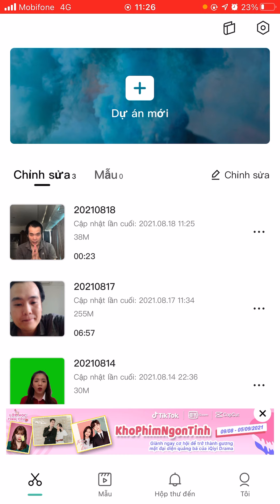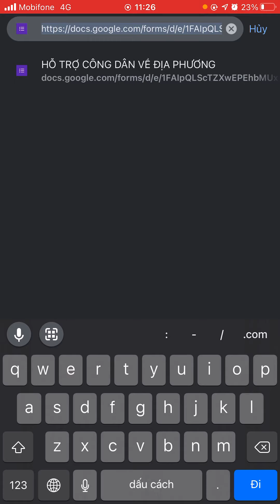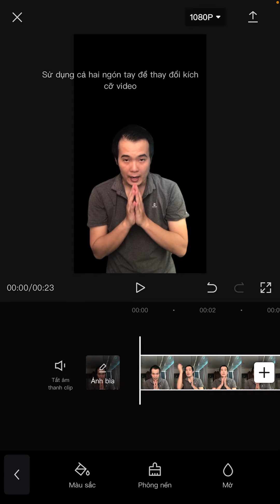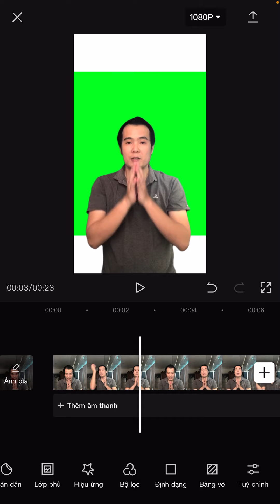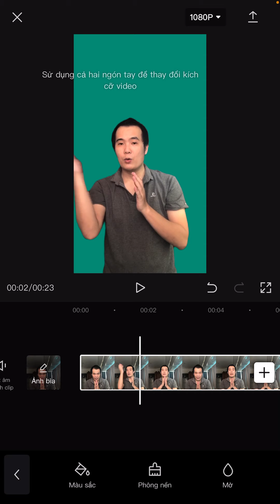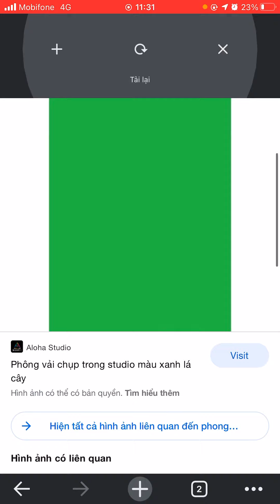Hướng dẫn tách nền video và gắn phông xanh bằng app Capcut để sử dụng với Filmora X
Hướng dẫn tách nền:
B1: quay video nằm trong khung hình
B2: vào app Capcut, chọn dự án mới, nhập video cần tách vào.
B3: vào Chỉnh sử, chọn xóa nền.
B4: vào Bảng Vẽ - Phông Nền (bấm vào + để chọn hình phông xanh nằm dọc gắn vào video)
B5: đã hoàn thành, giờ xuất video và đưa vào Filmora để tiếp tục chiến thôi.

Đăng ký học Thiết kế PPT, Dựng video trọn khóa Cơ bản nâng cao cấp tốc chỉ 499k: 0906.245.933

Bản quyền thuộc Won TV và CHRIS LE